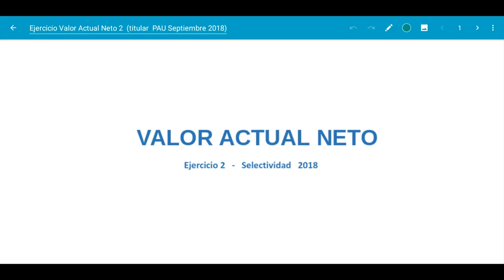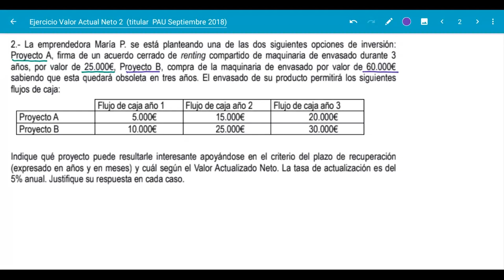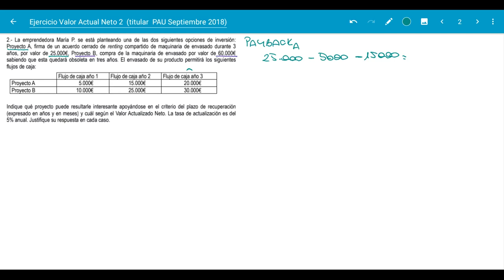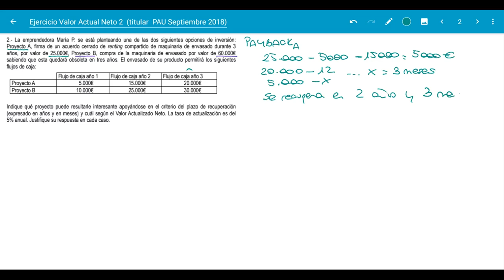Ejercicio VALOR ACTUAL NETO 2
Ejercicio de cálculo del plazo de recuperación (payback)  y del valor actual neto (VAN)  aparecido en la prueba de acceso a la universidad de junio 2018 en Andalucía